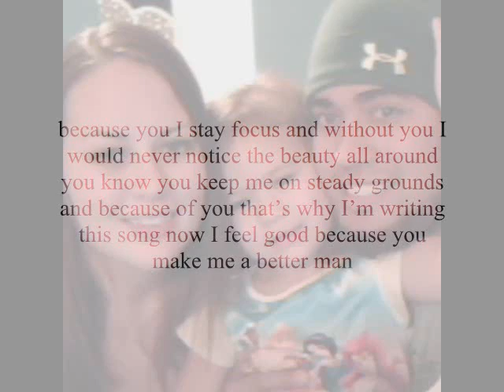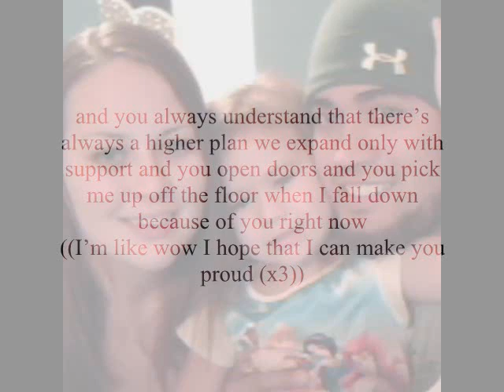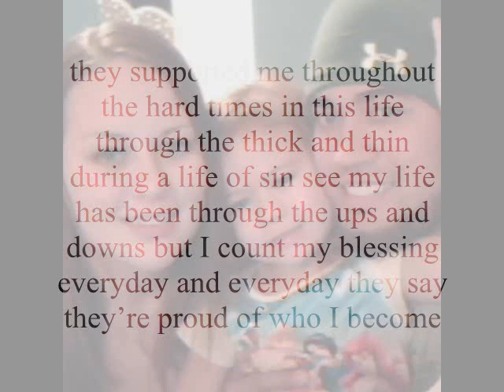For you and me ((original))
Shadowville.com
Allrounda Productions- Give Me A Sign
*Give Me A Sign is not my Song title it is All around Productions Song title*
Song (For you and me) written by Siaosi Kaihau Lino II